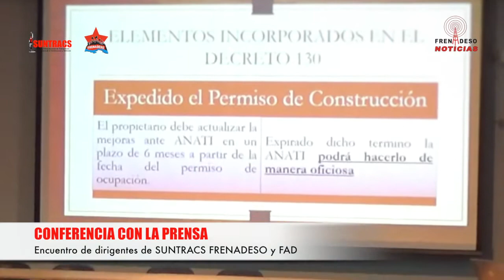FRENADESO Noticias 17 de Junio de 2017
Conferencia con la prensa
Encuentro de dirigentes de SUNTRACS FRENADESO y FAD